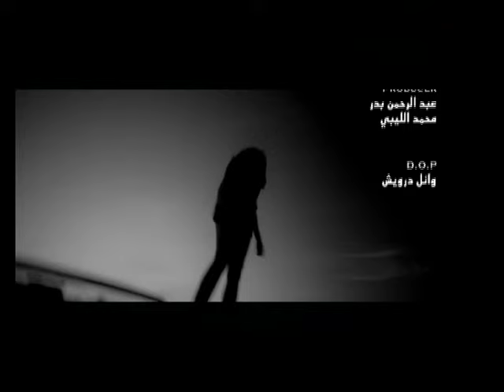Sandy - Hamout Aleik (Official Music Video) | ساندى - هموت عليك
Author: Khaled Taj El Din
Composer: Houssam Badran